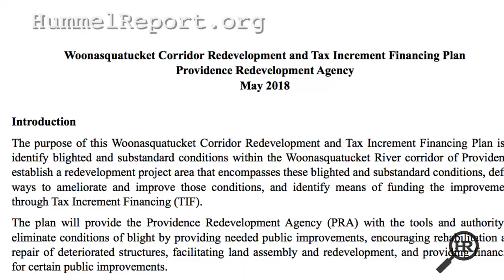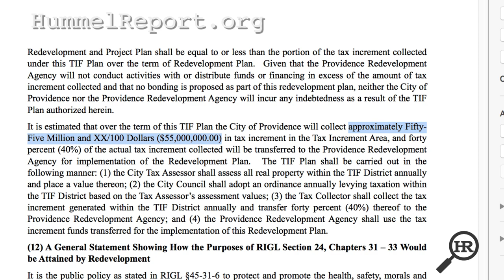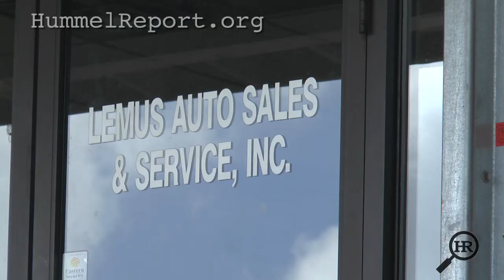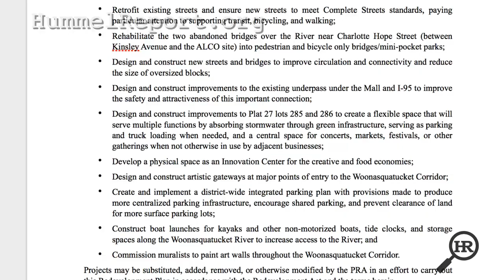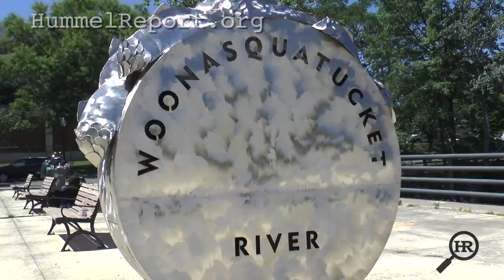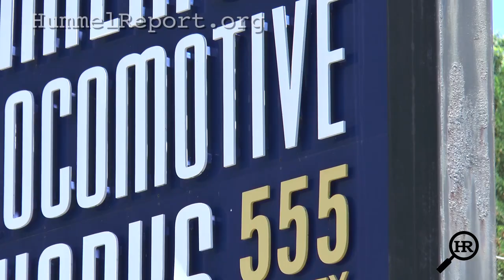Differing Plans 7.27.2018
A redevelopment plan hailed by the city as the future of a 250-acre corridor along the Woonasquatucket River in Providence has run into a buzz saw of opposition from some property owners who see it as a stealth attempt to grab their land - despite assurances from the planning director it is not. This week: Jim Hummel discovers the city’s year-long public outreach program to develop the proposal didn’t quite reach a vocal group of stakeholders.